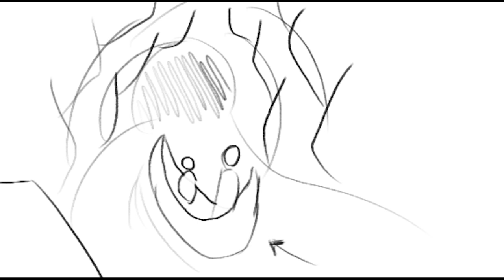Animatic - rough - 2024